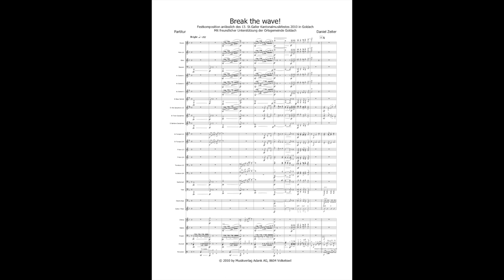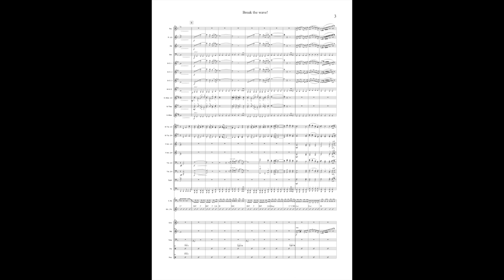Break The Wave, Daniel Zeiter - ScorePlay Harmonie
Break The Wave, Daniel Zeiter

Eröffnungsnummer - Marching Band Format
Auch als Brass Band Ausgabe lieferbar